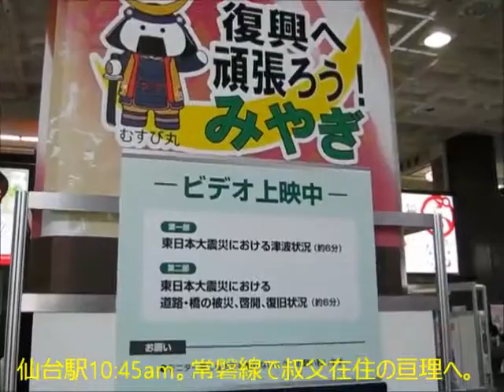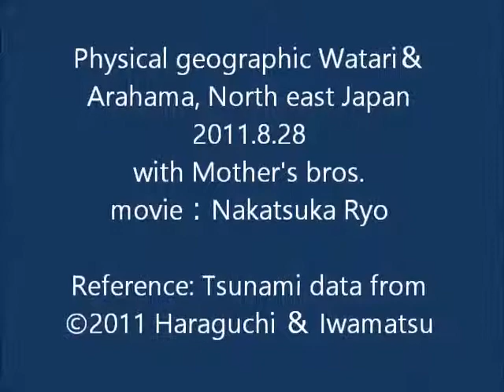亘理・荒浜自然地理紀行 ‐ 東北津波の記憶(その１)2011.8.28 ‐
#009：東北地震津波2011年の晩夏、宮城県沿岸部津波浸水地域を訪ねました。叔父夫婦のふるさと亘理・荒浜へ、さらに石巻・女川に向かいました。当時の記録をあらためて見直し津波災害のありさまを自然地理屋として、また、半身東北人(福島人)として記憶にとどめたく思います。遠く京都のスタジオにて合掌。